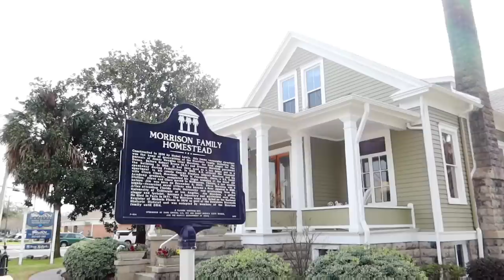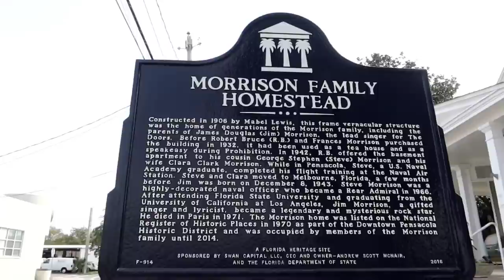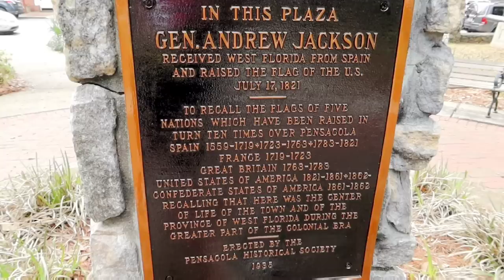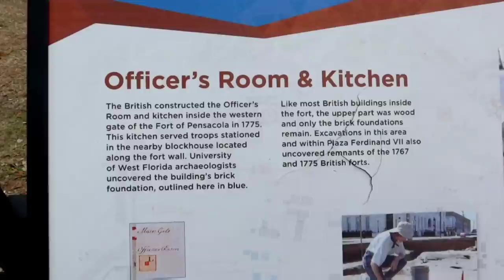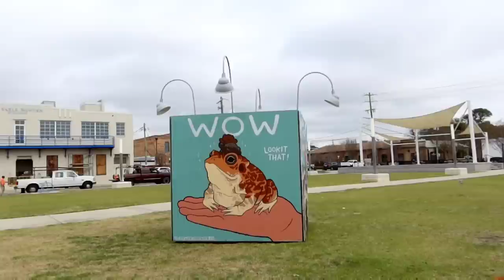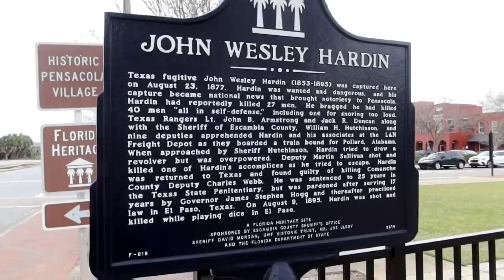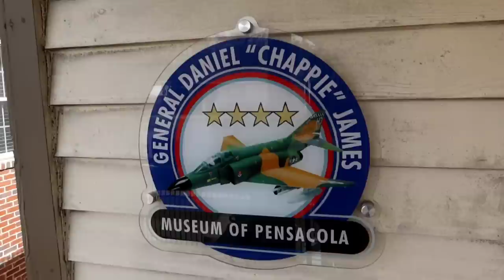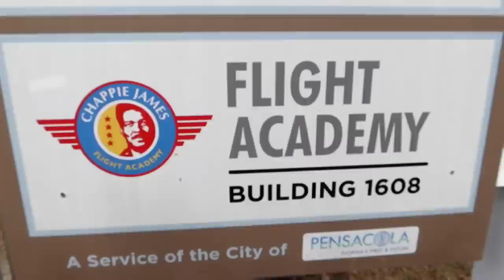JIM MORRISON Was Conceived Here | EMMITT SMITH'S House & More Historic PENSACOLA